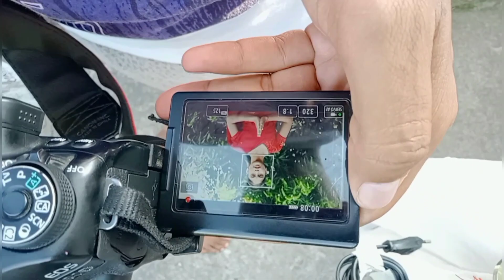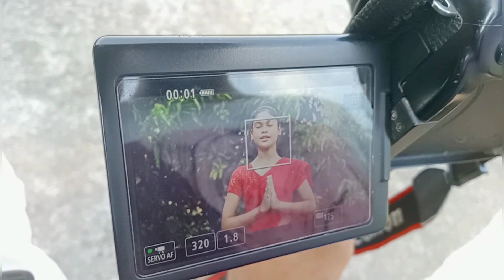মহালয়া ভিডিও শুটিং VLOG || @TUSI KRISHNA VLOG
আমরা কেউ প্রফেশনাল ব্লগার নয়। আমরা যেমন পেরেছি তেমন ভিডিও বানানোর চেষ্টা করেছি। আশা করছি ভিডিওটা আপনাদের ভালো লাগবে।